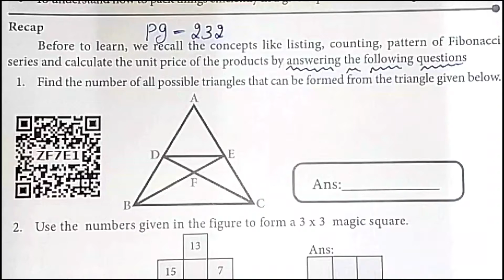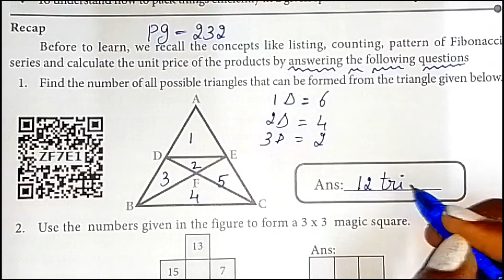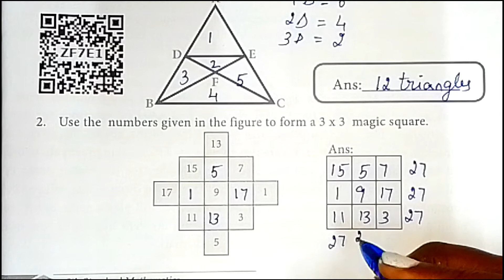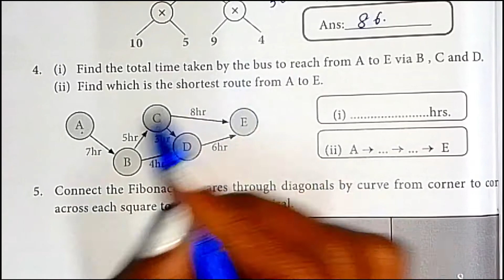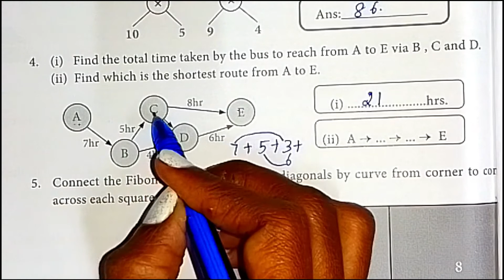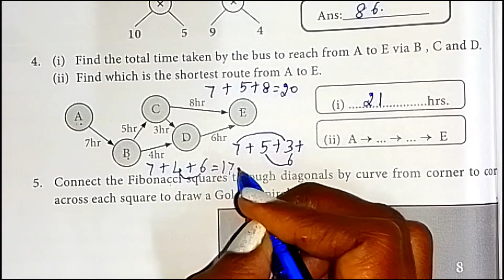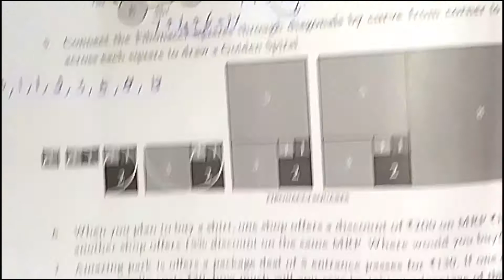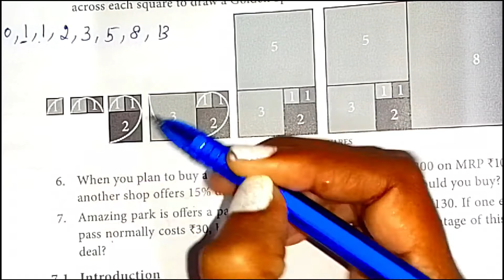TN class 8 maths chapter 7 information processing ex 7.1 pg 232 answer the following 8th full book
TN samacheer class 8 maths chapter 7 ( information  processing ) exercise 7.1 pg 232 answer the following clearly given by sridevi mam | 8th maths in tamil | full book syllabus 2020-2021 | new syllabus 2020 to 2021

Tamilnadu Samacheer New syllabus 8th std Maths class 8 maths  ch 7 ( information processing ) full book new syllabus 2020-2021 ex 7.1 solution